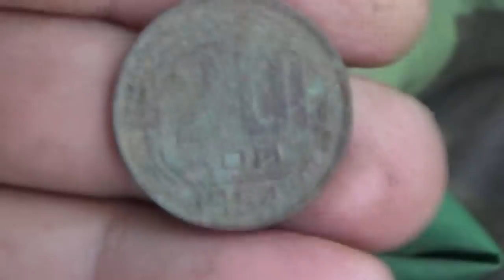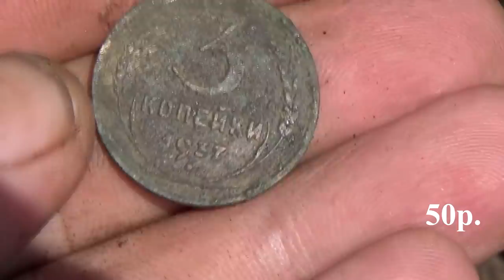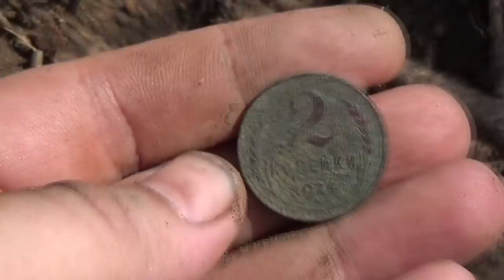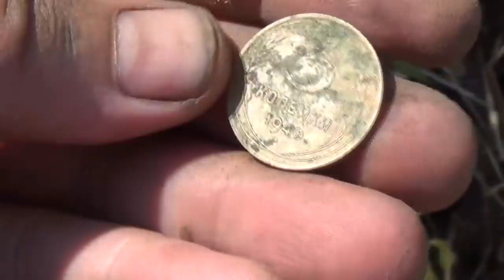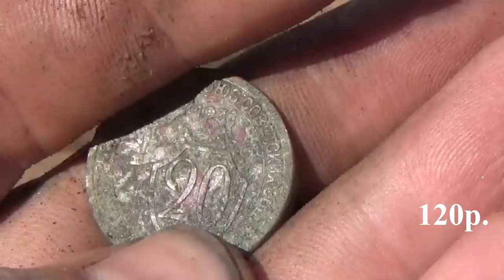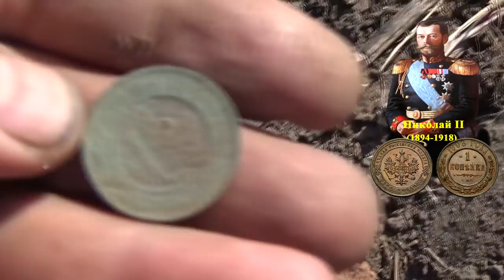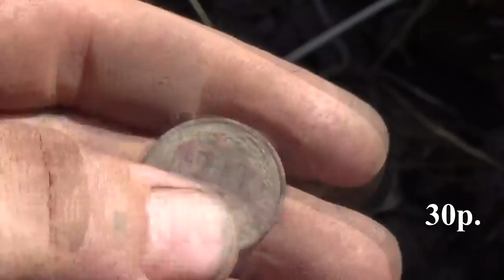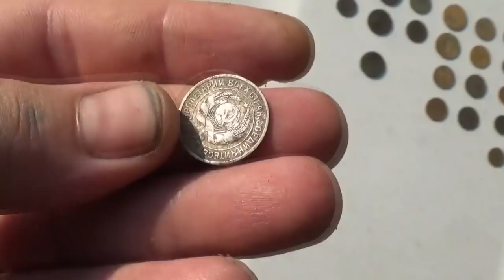Шурфим старинный магазин, много монеты, даже серебро...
Шурфим старинный магазин, царские-советские монеты, даже серебро...